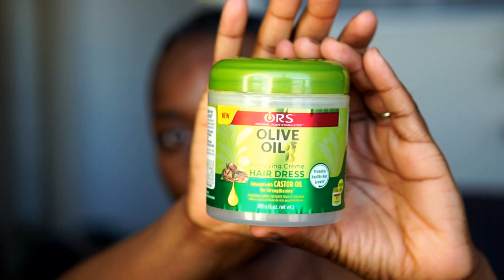DIY SOFT WAVES ON SHORT HAIR!| ROXY BENNETT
Hey Friends,
I'm quickly showing you how I create soft waves on my short cut. Hope you find this video useful!
Products Used:
Lotta Body Wrap Me Foaming Mousse
Kiss Red Pro 1875w Ceramic Tourmaline Hood Dryer
Ors Olive Oil Creme Hair Dress

Keep in mind that I may receive commissions when you click the links and make purchases. However, this does not impact my reviews and comparisons. I try my best to keep things fair and balanced, in order to help you make the best choice for you.